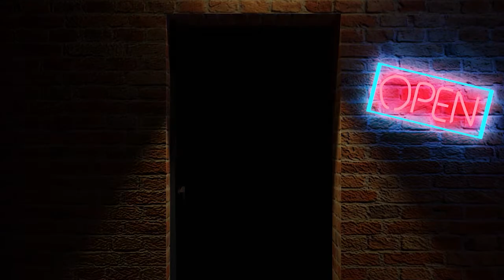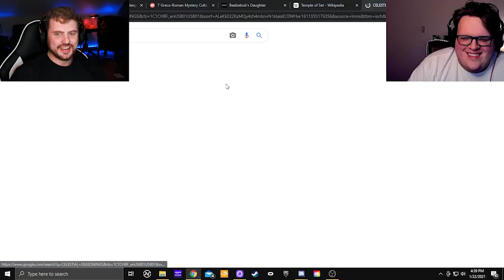Airing of Grievances- Let's Talk About Cults!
I don't know if you've noticed, but Mason and Zach seem to often get off topic and go on tangents.

Zach: Twitch.tv/grattysarcadezach

Mason: Twitch.tv/grattysarcademason

Sounds and songs from Zapsplat.com
You're Cool Zapsplat!